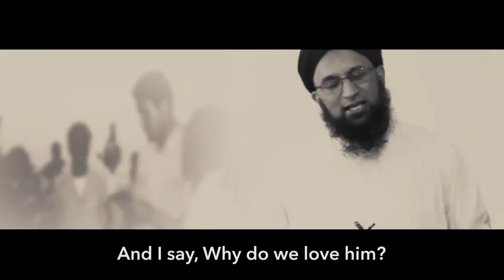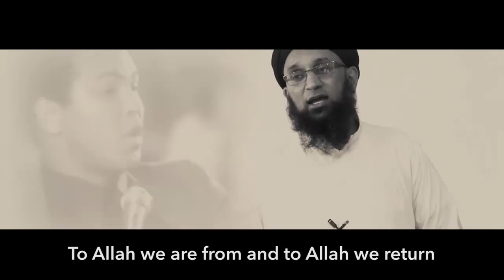WHY PEOPLE LOVE MOHAMMED ALI? Shaykh Zahid Mahmood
An interesting clip as to why we as a humanity love Mohammed ali.

Humanity as no race or religion everyone loved Mohammed ali. He was indeed a great boxer inside the ring and also outside of the ring.

May his soul rest in peace and may Allah grant him the highest place in heaven. Amen

Speaker: Shaykh zahid mahmood